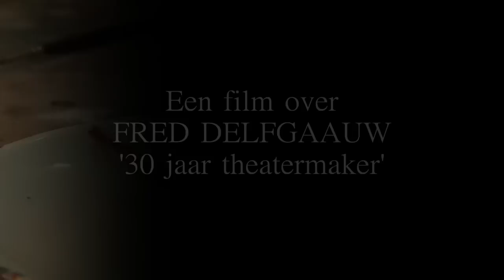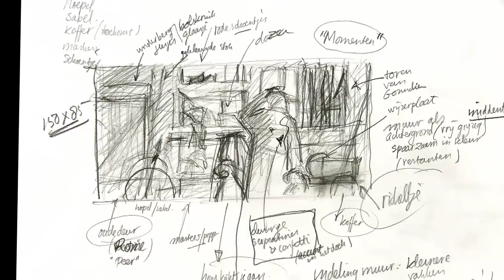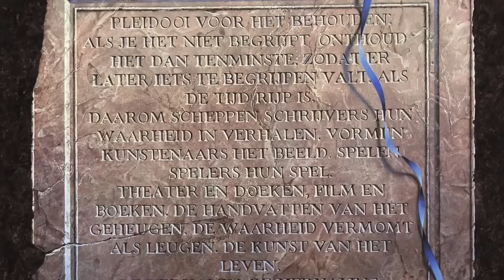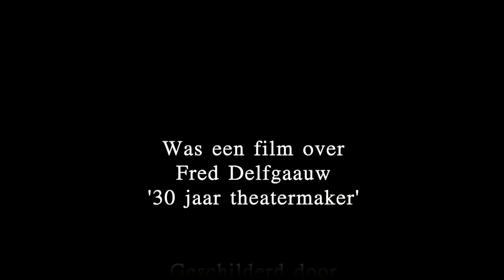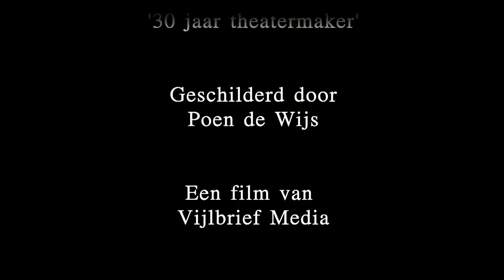DocuMOMENTEN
De film ' Momenten'  gaat over twee bevriende kunstenaars: Poen de Wijs en Fred Delfgaauw. De een kunstschilder, de ander theatermaker. Poen schilderde Fred en zijn creaties en vertelt over zijn vriendschap met Fred. Ook Fred vertelt over zijn werk en de band met Poen. John Vijlbrief, documentairemaker realiseerde deze film. De prachtige pianomuziek is van Mariette Hehakaya. Filmlengte 27 minuten. Alle rechten Vijlbrief Media 2012 Den Haag. Telefoon mobiel 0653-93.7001